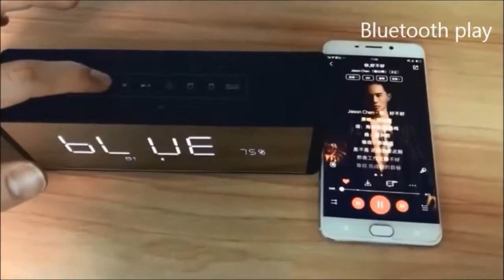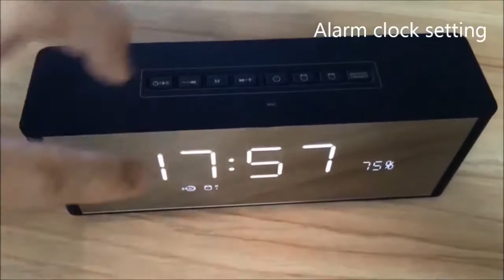Abuzhen Bluetooth Speaker Receiver Super Bass TF FM Alarm Clock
If you are not satisfied with your age-old mobile speaker, time to change that with something trendy and unique like this. This is rich in various features. Some most notable ones are AUX audio input, connectivity to PC, iPhone, MP3, MP4 and audio input jack, built-in battery and so on. Not only this device will help you in listening to music, but you can avail the utmost convenience to speak without wire with this Abuzhen Bluetooth Speaker. Moreover, you will find this very simple to use as the buttons are placed at the top of the body. This product will be of high utility as this supports Bluetooth, loudspeaker, time clock, microphone, volume control, and so on.

Unwired Vibes 🎧
🎧 | Unwired Vibes All Wireless Devices